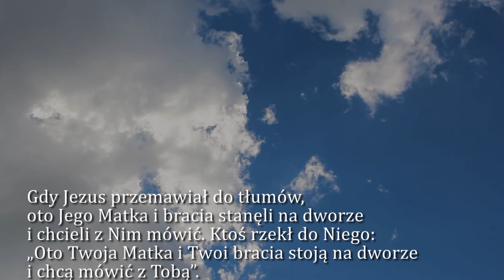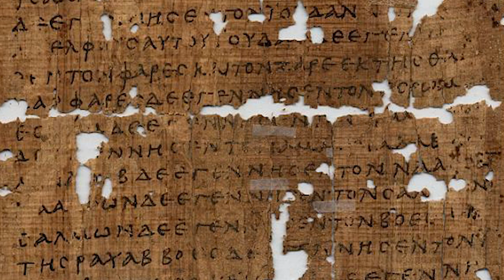Dobra Nowina na dziś | 19 lipca - Wtorek, XVI tyg. zwykłego